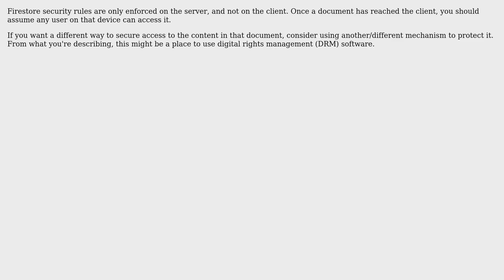Prevent user to bypass security rules by disconnecting the device and only use cached document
With thanks & praise to God, and with thanks to the many people who have made this project possible! | Content (except music & images) licensed under CC BY-SA | Music | Images & others | With thanks to user Jonas user Frank van Puffelen and the Stack Exchange Network Trademarks are property of their respective owners. You are responsible for your own actions.